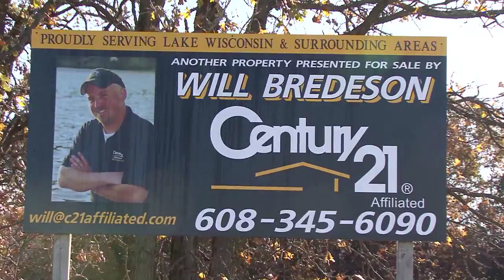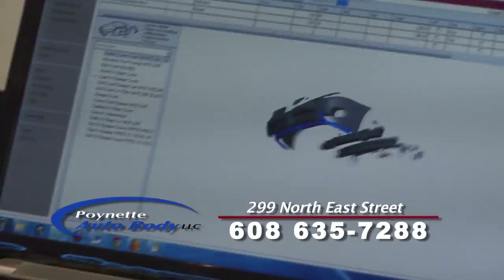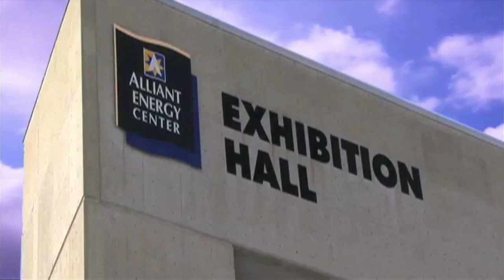St. Louis Blues Goalie Brian Elliott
Bill takes Brian Elliot, goalie for the St Louis Blues out for some great smallie action plus you will enjoy Brian talking about his NHL career since playing for the Wisconsin Badgers.